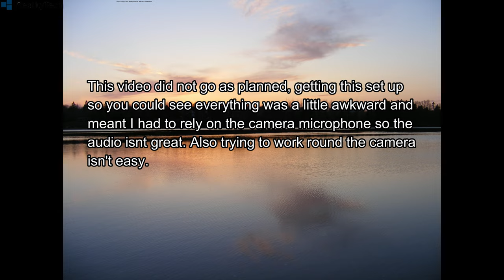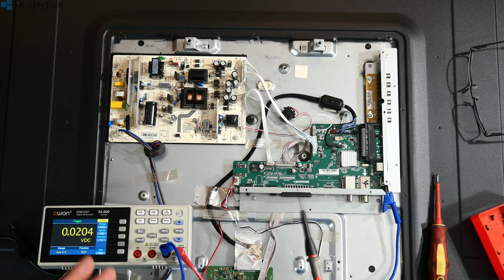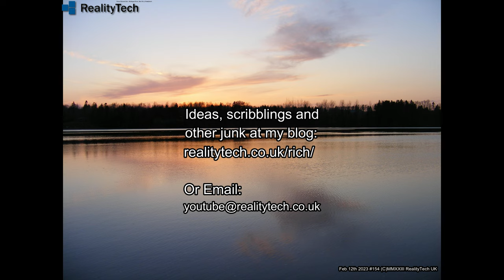#154 - Blaupunkt 49/148O Attempted Repair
Going through our event stock it's time to get on top of the collection of poorly monitors. Let's rip into this one and see if it is worth saving.

This video did not flow as I wanted it to, the setup was awkward and everything that could go wrong did, so it's really heavily edited. Sorry about this.